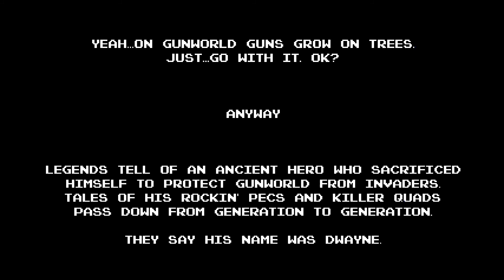Let's Try Revenge of the Bird King - Planting Guns and Hunting Good Guys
Jump - check
Shoot - check
Be a bald eagle - check

50% bird, 50% man, 100% ridiculous.
Plant seeds, grow guns, be the bird-man you always wished you could be.

A group of intergalactic super heroes has come to your world, bringing with them a tale of mystery and complete nonsense. Explore, level-up, find secret treasures, and challenge yourself to some good ol' classic jump'n'shoot action in this retro-inspired action/platformer/RPG-lite.